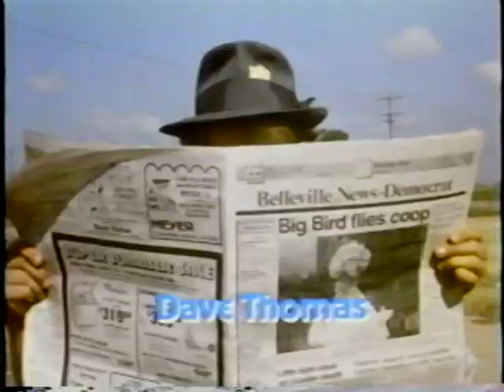FULL VHS: Warner Home Video - March 1986 Dealer Preview Tape (feat. Sesame Street: Follow That Bird)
*From the Rios children's collection* | Print date: December 27, 1985
A brief dealer preview tape from Warner Home Video promoting the feature-length Sesame Street feature "Follow That Bird", the animated feature "Rainbow Brite and the Star Stealer", the animated video combo "Little Miss" and "Little Miss Trouble and Friends", the satirical wildlife documentary "Animals Are Beautiful People" and the children's direct-to-video exercise series "Tip-Top! with Suzy Prudden"